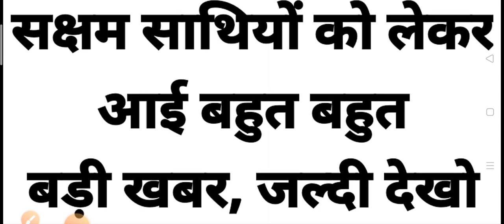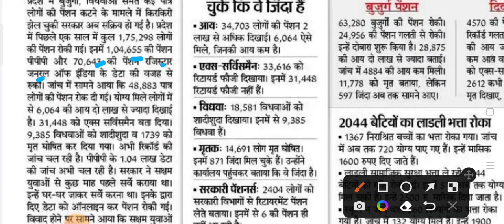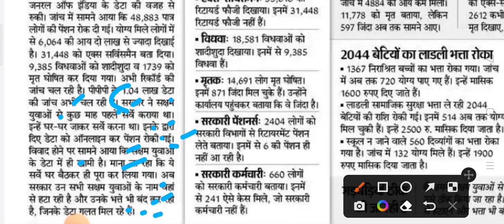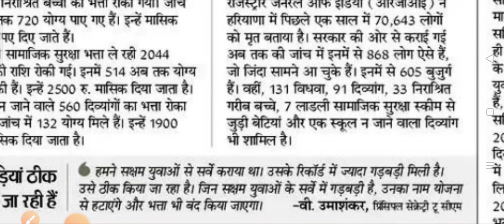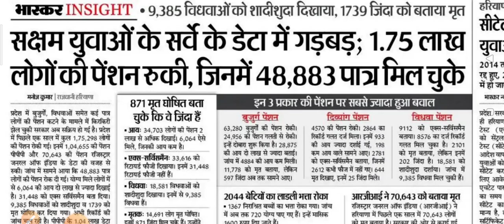सक्षम युवाओं को लेकर आए बहुत बहुत बड़ी खबर जल्दी देखोHaryanaKaushal